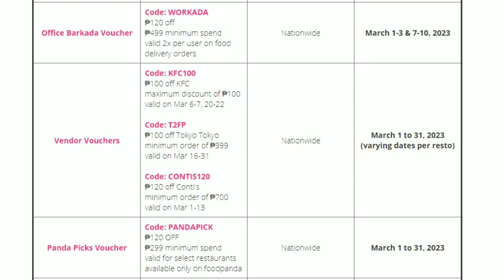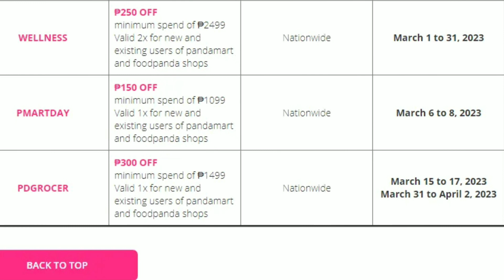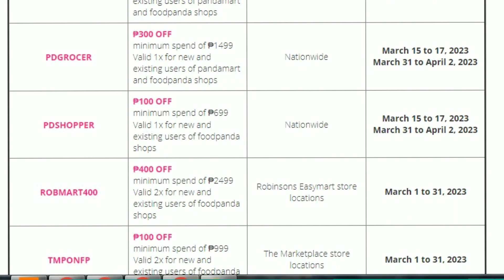Foodpanda philippines voucher and discount March 2023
mitzh studio tutorial tipid tips arts and travel nature kaalaman
earning applications, survey for earning money tutorial, online game thats make money livestreamers, free applications and tutorial how create an account using any device and simcards, products make money how to create and product using diy, diy activities and more. free delivery and free money from online apps, applications for mobile android or ios,

Hi!

Thank you so much for supporting this channel. Keep smiling and always choose to be kind.